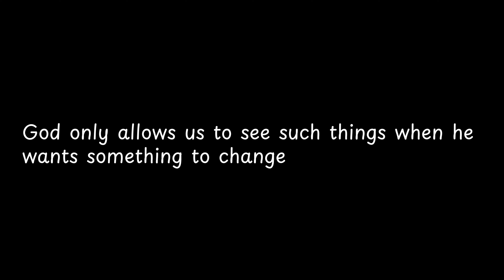God only allows us to